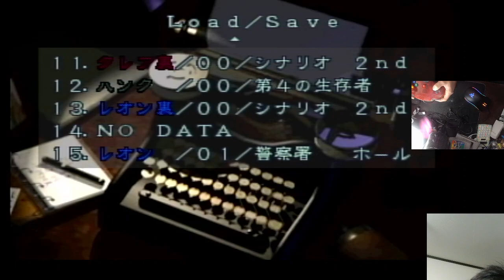体力無限、弾無限コマンド バイオハザード2 ニンテンドー64 拡張パック版 2023 02 23 01 54 06